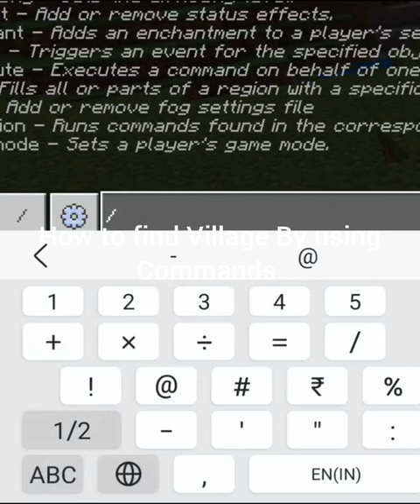How to Find Village In Minecraft By using Commands